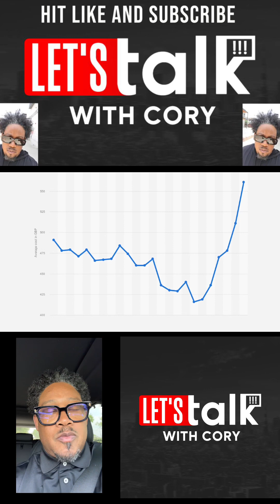WHAT THIEVES ARE DOING TO STEAL LUXURY VEHICLES FAST??🤫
THIEVES in the UK🇬🇧GO HI-TECH to STEAL LUXURY VEHICLES in less than a MINUTE!🤫
credit: mark mccann